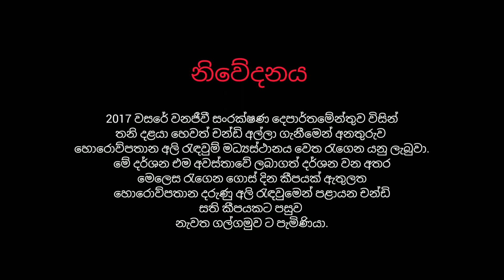ගල්ගමුව තනි දළයා " චන්ඩි " ඇල්ලූ දර්ශන @nuwansvlog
ගල්ගමුව තනි දළයා " චන්ඩි " ඇල්ලූ දර්ශන

ගල්ගමුව තනි දළයා හෙවත් චන්ඩි යනු ගල්ගමුව දළ පූට්ටුවා ට පසුව වැඩිම අවදානයක්  දිනාගත් ගල්ගමුව ප්‍රදේශයේ හස්තියා ලෙස හැදින්වීම වරදක් නොවේ.
මින් පෙර අවස්තා තුනකදි මේ ඒකදන්ත හස්තියා අල්ලා හොරොව්පතාන ටත් සෝමාවතිය ටත් ගෙනගොස් දැමූ අතර වනජීවී දෙපාර්තමේන්තුවේ අපේක්ෂා බිඳ දමමින් ආපසු ගල්ගමුව වෙත පැමිණීම සිදුවිය.
මේ වීඩියෝ දර්ශන වල ඇතුලත් වන්නේ චන්ඩි 3 වන අවස්තාවෙ අල්ලාගත් අවස්තාවේ පටිගත් කල දර්ශන වන අතර මෙලෙස අල්ලා හොරොව්පතාන දරුණු වන අලි රැඳවුම් මධ්‍යස්ථානය වෙත රැගෙන යන ලදී.
එහෙස රැගෙනගොස් දින කීපයකට පසුව හොරොව්පතාන අලි රැදවුමෙන් පලායන චන්ඩි සති කීපයකට පසුව නැවත ගල්ගමුව ප්‍රදේශය ට පැමිණ සිටිනු දක්නට ලැබින.
ගල්ගමුව  දළ පූට්ටුවා ට සහ ගල්ගමුවෙ දිවිගෙවූ සියඹලන්ගමුව ඇතාට පසුව ගල්ගමුවෙ අලි ඇතුන් අතරින් වැඩිම අවදානයක් දිනාගත් වන අලියා හෝ ඇතා ලෙස චන්ඩි හැදින්විය හැක.
මත්පැන් පානය කිරීම නිසාද චන්ඩි ජනප්‍රිය චරිතයක් විය.
ජාතික රූපවාහිනී පුවත් විකාශ සිරස news1st  ප්‍රවෘත්ති විකාශවල  චන්ඩිගේ පුවත් මේවනවිට ප්‍රමුඛ වී ඇත. ඒ චන්ඩි ගේ ඇස් නොපෙනෙන බව දැන ගැන්න ලැබීමත් දෑස් නොපෙනෙන චන්ඩි නැවත වනජීවී නිළදාරින් අල්ලා රැගෙන යන්නට සුවදානම් වීමත් නිසාය.
මෙලෙස රැගෙන යාම චන්ඩිගේ ජීවිතය අනතුරේ හෙලීමක් ලෙස පරිසර සංවිදානය සහ බොහෝ පරිසරවේදීන් පෙන්වා දෙමින් ඇත.